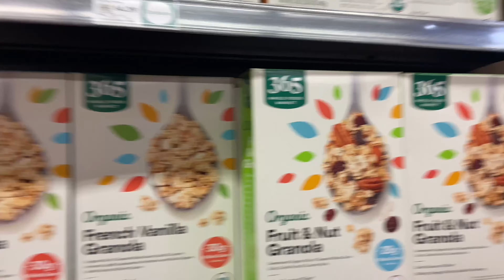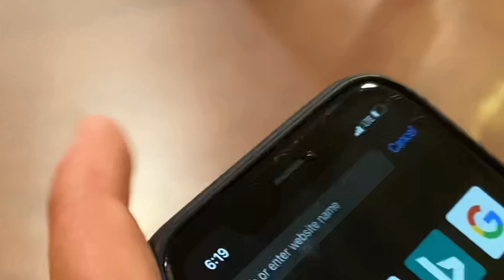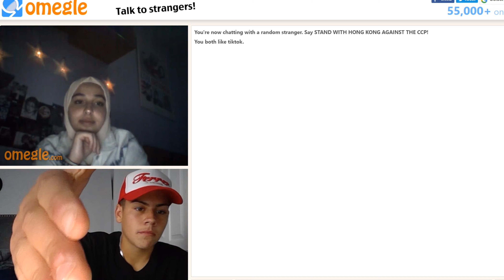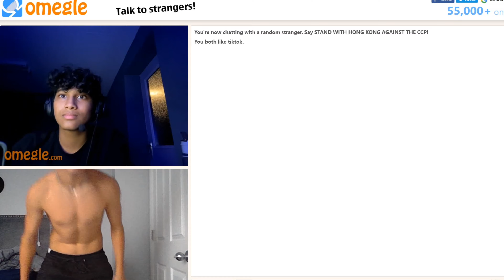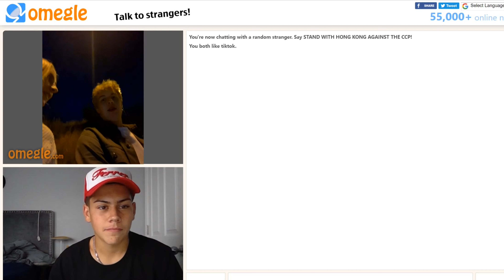GOING TO A GRAVEYARD AT 3AM?!?! + OMEGLE TROLLING!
it was clearly 3am. this was not clickbait. aha swag.